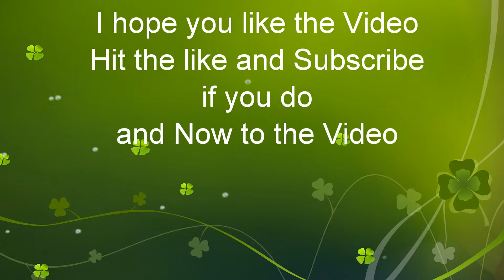CSX Q031 Orange Bossom Special from North Bergen NJ to Duval Yard Jacksonville FL at Gunpowder MD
CSX Q031 Trailer/Container Train
ES44AH 895
ES44AH 813
Jones RD
Gunpower MD
April 5,2020 at 9:34am